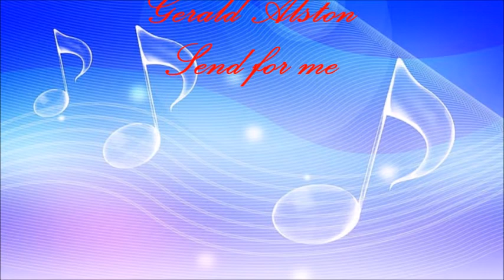Gerald Alston - Send for me